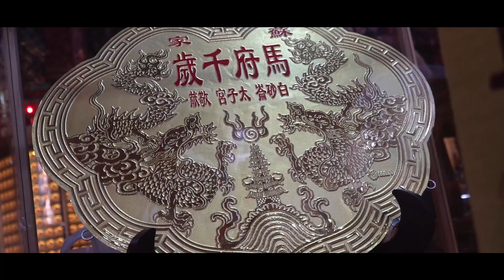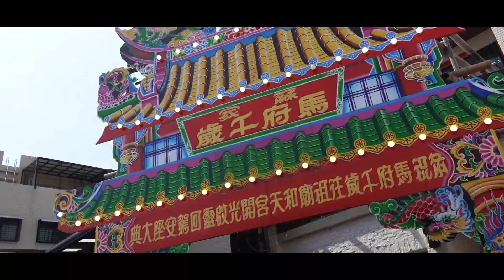高雄茄萣蘇家馬府千歲壬寅年往祖廟廣溝村和天宮開光啟靈大典片頭